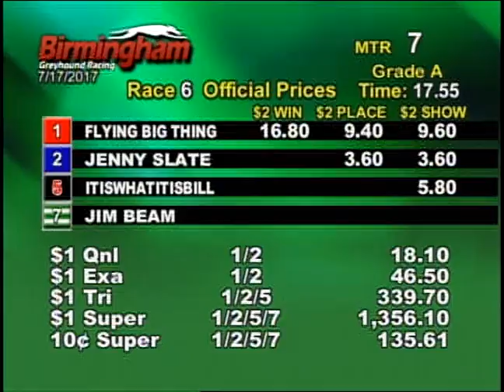07/17/17 Afternoon Race #6